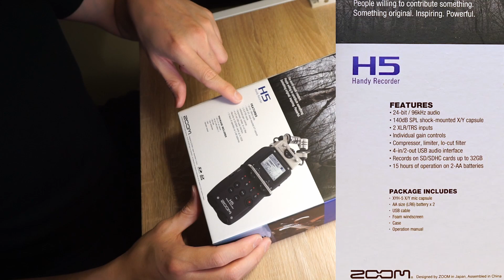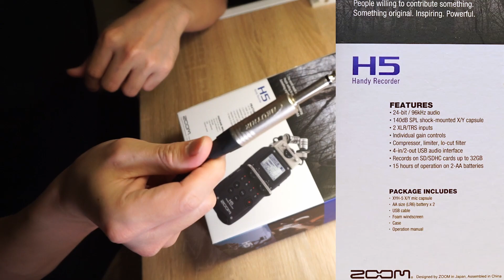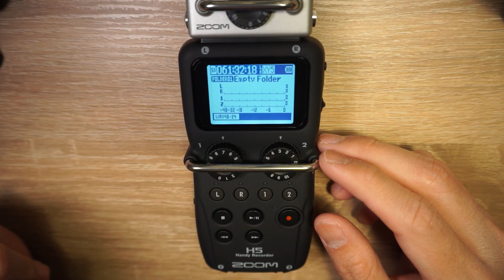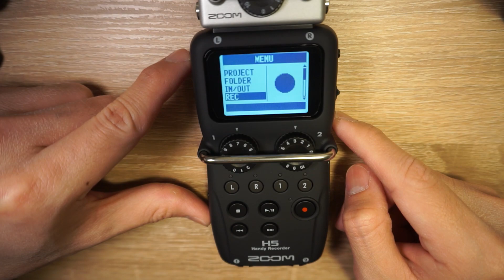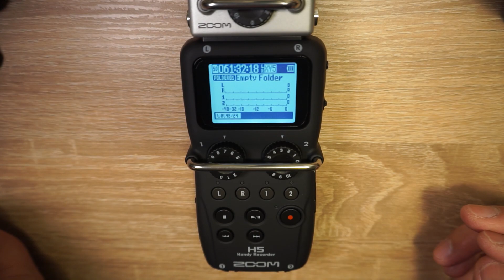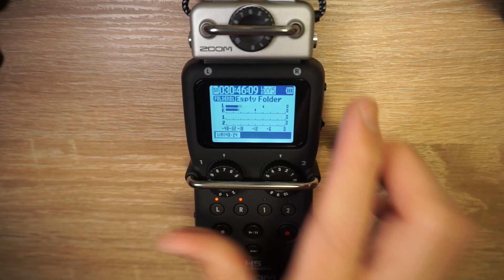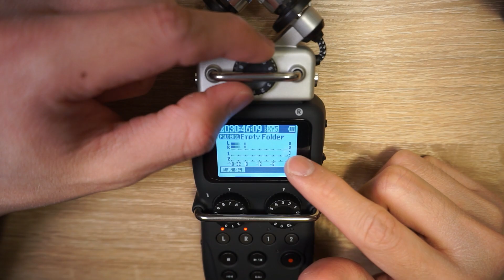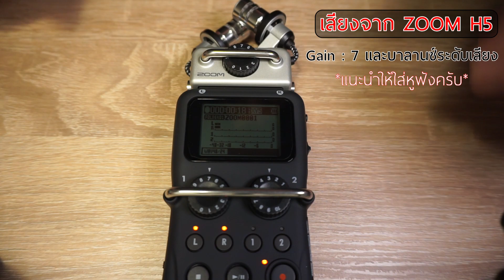รีวิว Zoom H5 สุดยอดเครื่องบันทึกเสียงพกพาสำหรับทุกคน!!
รีวิว Zoom H5 เครื่องบันทึกเสียงพกพาสารพัดประโยชน์ เหมาะสำหรับทุกคนที่ต้องการคุณภาพทางด้านเสียง ไม่ว่าจะสายร้องเพลง Cover, Podcast, ทำเพลง, ซาวด์ดีไซน์, มิกเซอร์ และอีกมากมาย เรียกได้ว่าเจ้าเครื่องนี้มีความสามารถเกี่ยวกับเสียงแทบจะทั้งหมดเลยก็ว่าได้ครับ